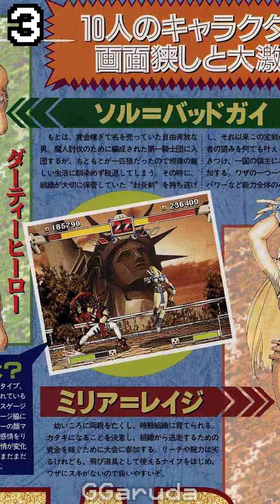||100 Juegos 100 Curiosidades|| Parte 1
Asies ahora regrese, pero quiero un formato relax,un video que esta polvoriento y algo que pueda dar con constancia. asi que aqui voy a enumerarte 100 juegos y una curisidad de cada uno...ahi vemos cuanto conocimiento arcano tengo JAJAJAJJAJ.